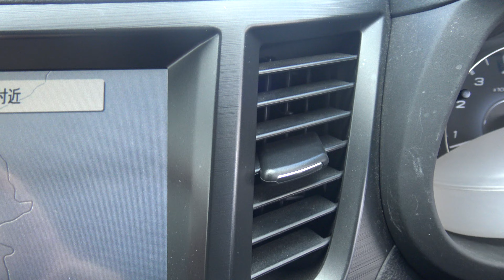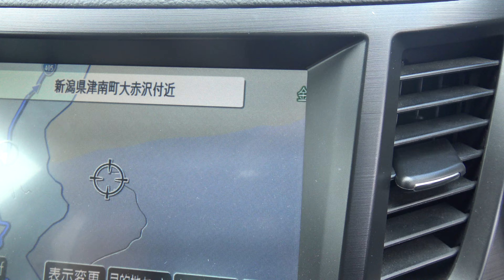【超超山奥、ものスゴイ所の廃集落発見！！】鳥甲山と苗場山の間の秋成【真冬の秋山郷・新潟県津南町】